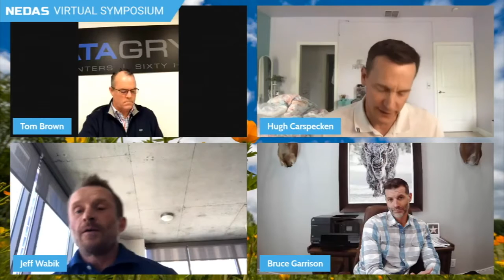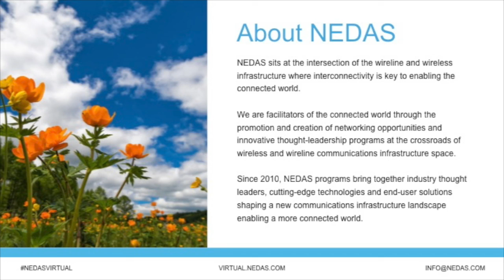NEDAS Virtual Spring Symposium April 22 Shifting Roles of Data Centers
Join data center industry leaders as they discuss the shifting roles of data centers at the network edge.  You'll here from:  Bruce Garrison, CRO for Bluebird Network; Jeff Wabik, Chief Strategy and Connectivity Officer for DC BLOX; Hugh Carspecken, co-founder and CSO for DartPoints, moderated by Tom Brown, CEO of DataGryd.